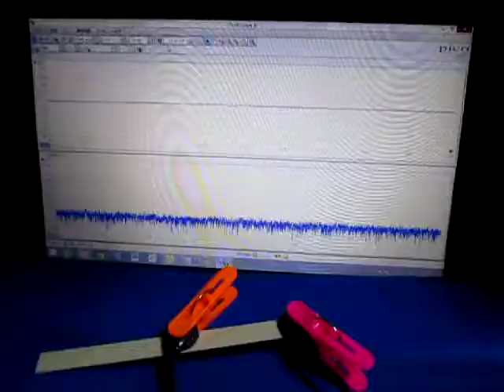超音波‹応用›実験 Supersonic wave experiment